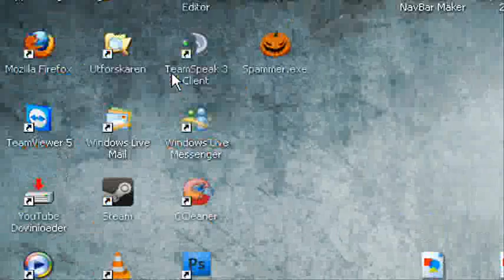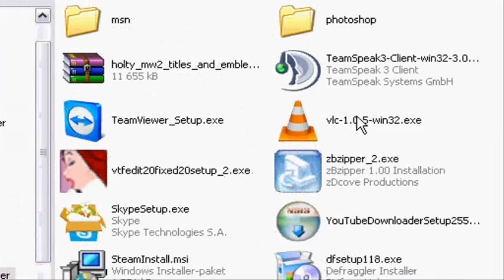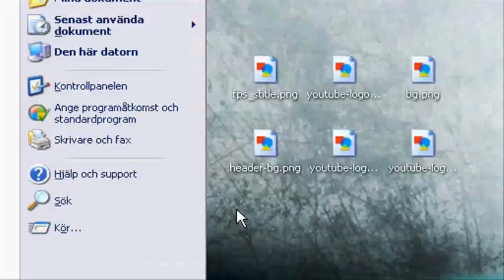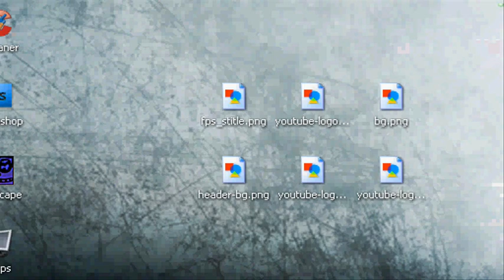Remove WGA Tray // Crack Windows XP // fix windows not genuine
How to remove WGA tray from your computer // crack windows xp validation system // fix the problem with this version of windows is not genuine

Use the adf.ly link to show some support: (Wait 5 seconds then click "Skip add")